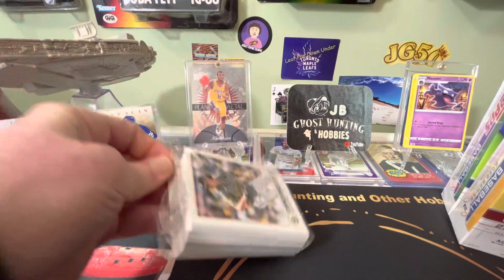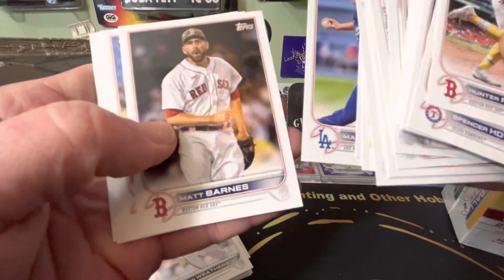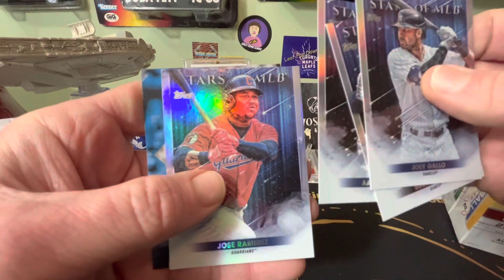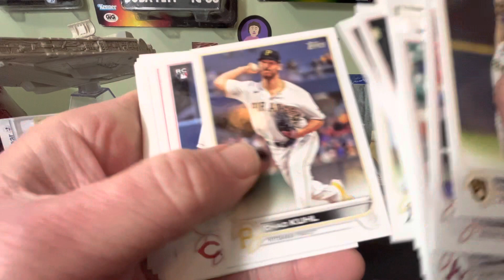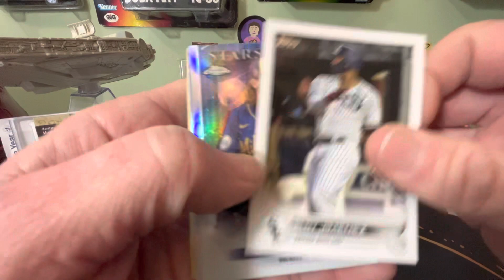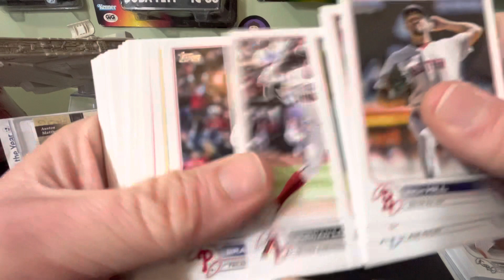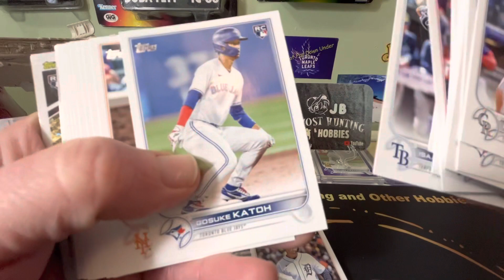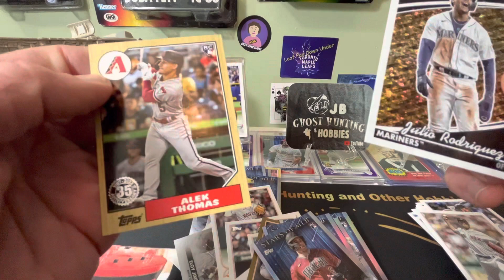🔥🤯2022 Topps Baseball Series 1,2 and Update Hangers are Bangers opening 🤯🔥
🤯🔥2022 Topps Baseball Series 1,2 and Update Hangers are Bsngers 👻🤯🔥topps